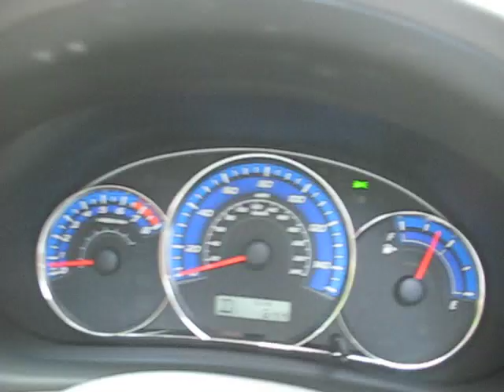Driving the 2009 Subaru Forester in Santa Fe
The new Forester really is better in every way, and tossing it around on a perfect late-summer day is all well and good. But I remember what one can do in shocking snows, so this is really no test.